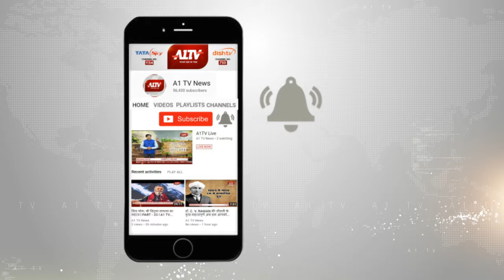लालसोट : स्काउट गाइड ने किया पर्यावरण पखवाड़े का शुभारंभ | A1TV News